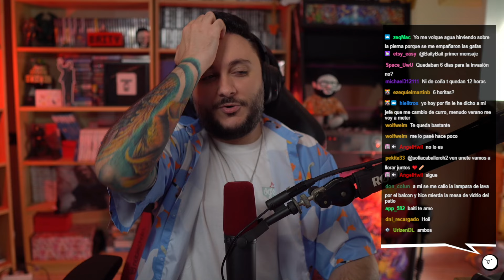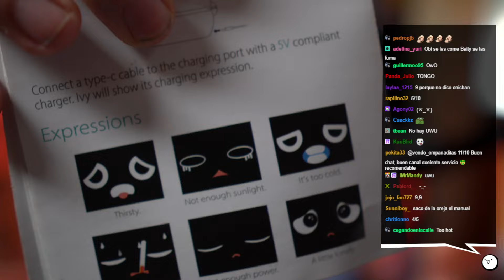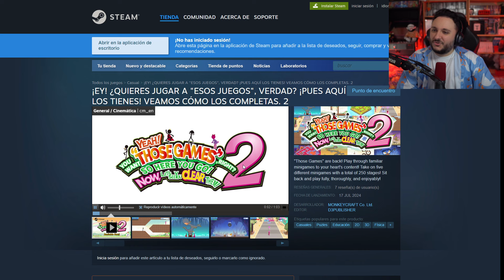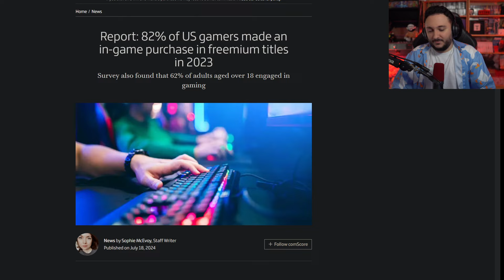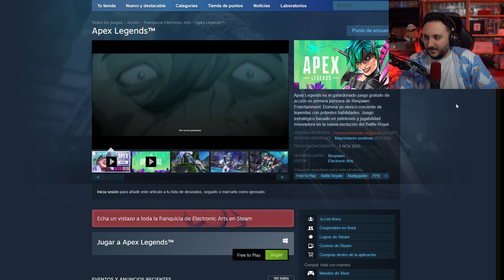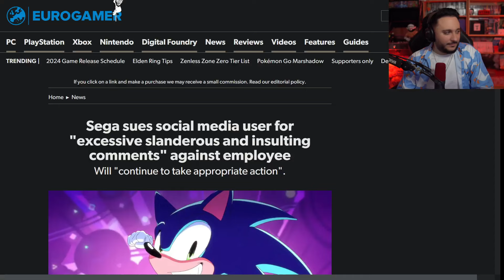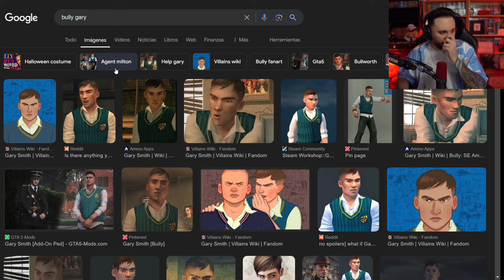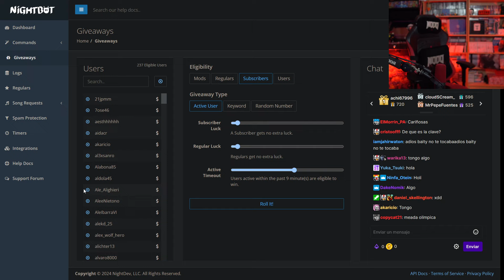Llega el rey 👑 - Yes, Your Grace #3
Fecha del VOD: 18/Jul/2024

*Canal NO oficial de Baity, lo hago por puro amor a su contenido*
- Contactar conmigo por cualquier problema o pregunta:

FAQ:
-Baja calidad en algunos fragmentos: Suele ser porque a Baity le peta el OBS y twitch se hace la picha un lío.
-Fragmento muteado/recortado: Si hay algún fragmento muteado es porque ha sido o reclamado por copy o bloqueado en varios países, así que lo bloqueo/recorto para no perder el VOD.